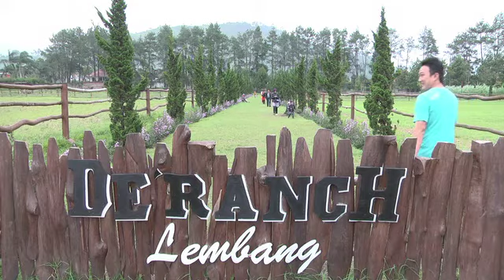TAMASYA WISATA BANDUNG EPISODE DUA SEG 1.mov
TAMASYA